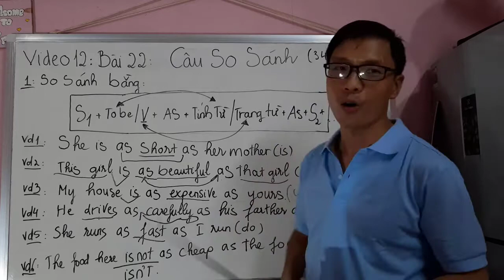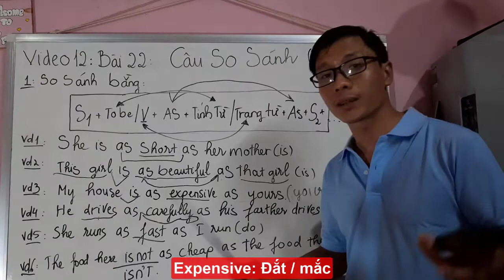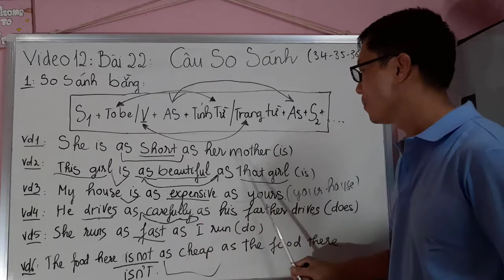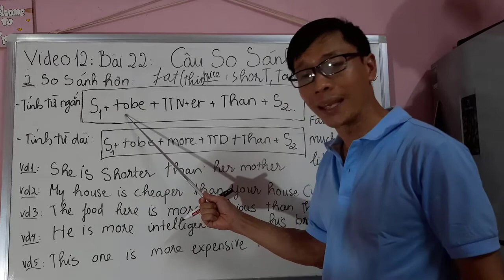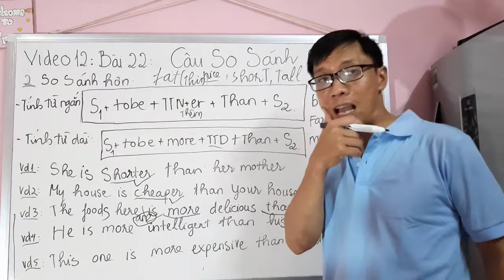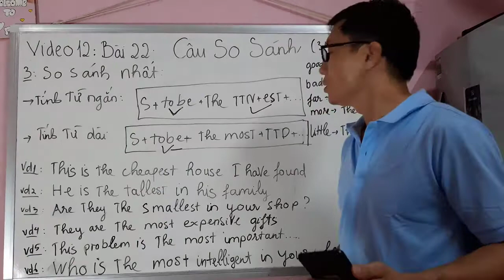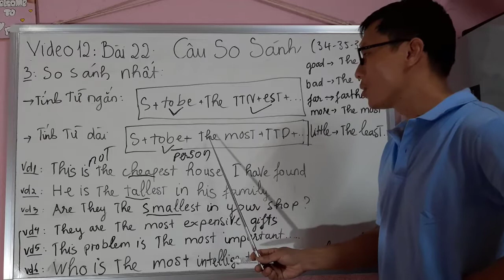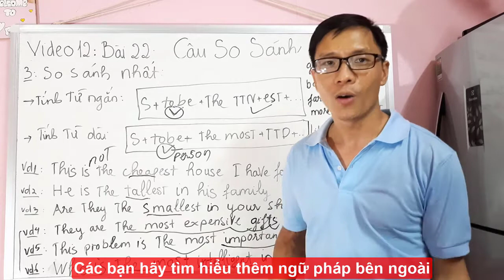Các loại so sánh tiếng Anh phải biết. Tiếng Anh mr bình 102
Tiếng anh mr bình 102 video 12.
BÀI 22: CÂU SO SÁNH LÀ GÌ ? CÁC LOẠI CÂU SO SÁNH LÀ GÌ ?
Câu so sánh có 3 loại cần biết
Loại 1: So sánh bằng.
So sánh cái gì bằng cái gì đó.
Cấu trúc: Chủ ngữ 1 + To be / động từ + as + tính từ / trạng từ + as + Chủ ngữ 2
Ví dụ: Tôi cao bằng anh tôi
I am as tall as my brother

Loại 2: So sánh hơn.
Dùng để so sánh vật hoặc người này hơn hoặc ít hơn người, vật khác
Cấu trúc so sánh hơn với tình từ ngắn:
Chủ ngữ 1 + To be / động từ + tính từ ngắn thêm đuôi Er + than + Chủ ngữ 2.
Ví dụ: She is taller than me.         He runs faster than I run.
Cấu trúc so sánh với tính từ dài:
Chủ ngữ 1 + To be / động từ + more + tính từ dài + than + S2
Ví dụ: She is more beautiful than her mother

Loại 3: So sánh nhất
Dùng để so sánh vật hoặc người này hơn nhất trong số người hoặc vật khác
Cấu trúc so sánh với tính từ ngắn
Chủ ngữ + To be + the + tính từ ngắn thêm đuôi est +...
Ví dụ: She is the shortest in her family.
Cấu trúc câu so sánh nếu là tính từ dài
Chủ ngữ + To be + the most + tính từ dài +...
Ví dụ: My father is the most intelligent man in the world.
Vui lòng ủng hộ kênh của tiếng anh mr bình 102 nhé